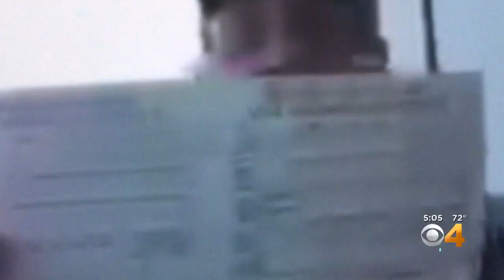Travelers To Cuba Rerouted After Trump Administration Travel Restrictions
The decision made by the Treasury Department bans some education and recreational travel.